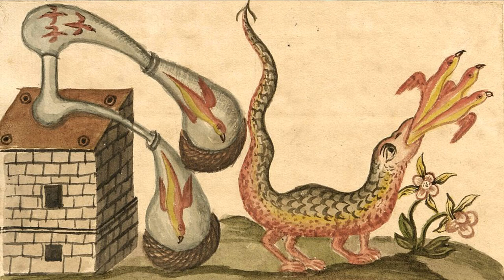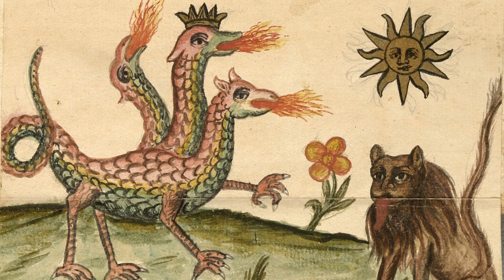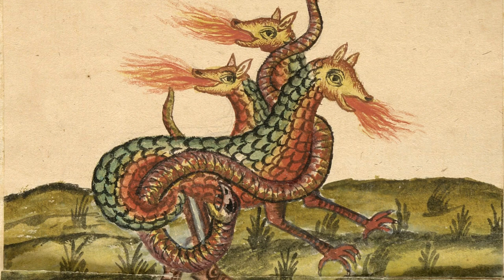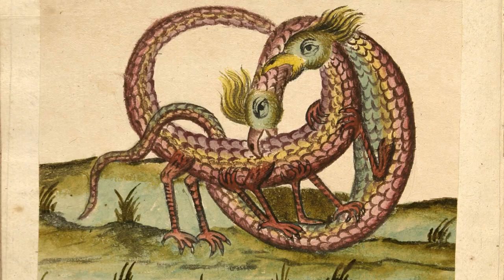The emerald tablet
It is said that alchemy was founded by Hermes Trismegistus, who carved some brief lines encapsulating the entirety of the Great Work onto a slab of emerald. This was the legendary Tabula Smaragdina, or the Emerald Tablet of Hermes. It was discovered in a cave, clasped in the dead hands of its author.
Whatever its origin, the Emerald Tablet is undoubtedly one of the foundation texts of the western alchemical tradition, whose adepts recommend that it is repeatedly studied and meditated upon. To facilitate this, I have taken an English translation, arranged it into something resembling rhyming couplets, and chanted it to a  simple musical accompaniment.
The pictures are taken from the Artis Clavis, an alchemical manuscript published in Germany around 1700. They may or may not have any direct relevance to the text of the Emerald Tablet, but they are none the less interesting and worthy of perusal.